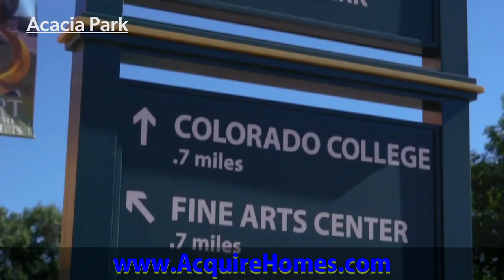Downtown / Central Colorado Springs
Wide, tree-lined streets are home to an intriguing mix of traditional and architectural styles.  We do not have a lot of older homes, so downtown and surrounding areas are it. Streets running east/west are named for regional rivers, while the north/south streets are named for regional mountain ranges. The Pikes Peak Center features nationally known entertainers and the multitude of restaurants and shops within walking distance that allow you to enjoy an entire day and evening in Downtown Colorado Springs. The area offers a variety of shopping, dining, museums, parks, festivals and events and is a designated Creative District in the state of Colorado.
There's plenty of things to do in Downtown Colorado Springs, like a full day of family fun and activities at museums, parks and attractions. You'll find art on nearly every corner and can take a self-guided tour of local installations throughout Downtown Colorado Springs. The Colorado Springs Philharmonic has a full schedule of world-class performances at the Pikes Peak Center and other venues.

Addresss: 6189 Lehman Drive #200,